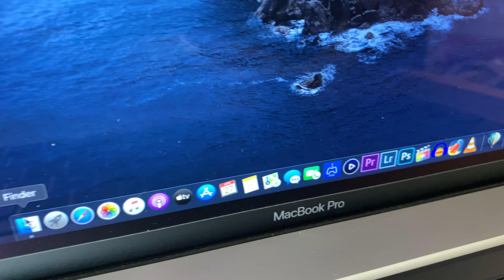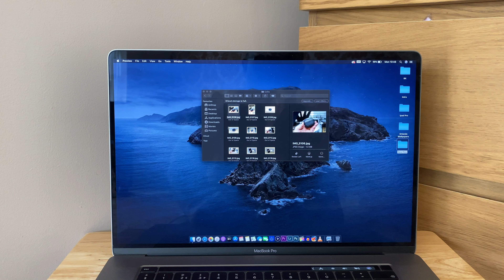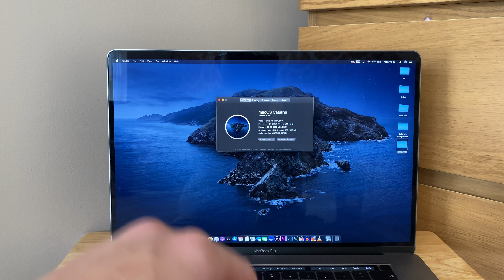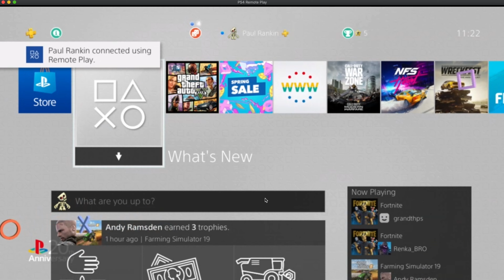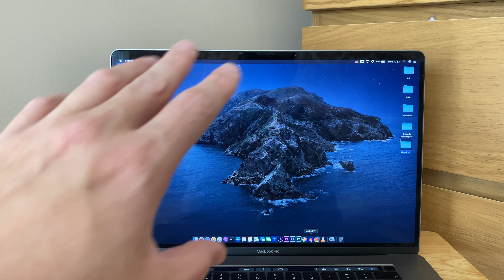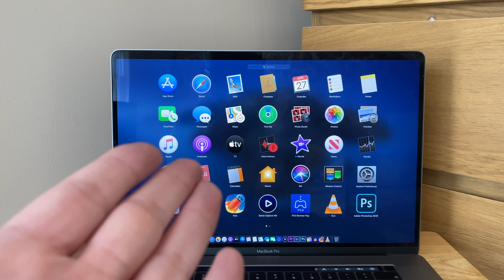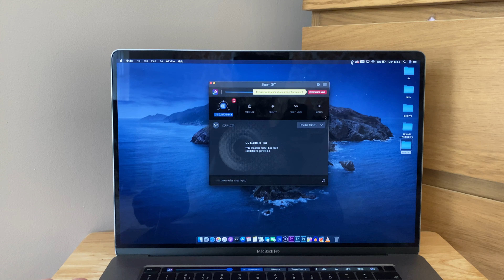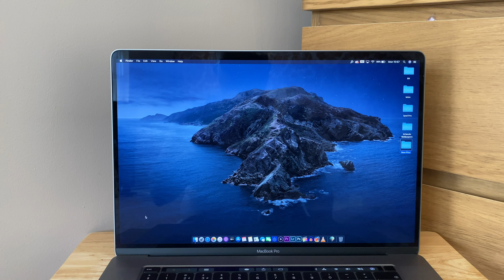What's On My 16" MacBook Pro | Customisation And Apps 2020!